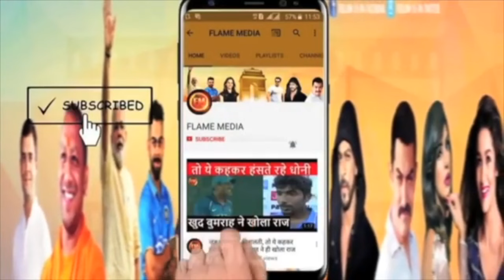विजय वडेट्टीवार ने उद्धव-राउत-पवार की तिकड़ी को किया चित्त..125 सीटो पर सुनाया राहुल का आखिरी फरमान